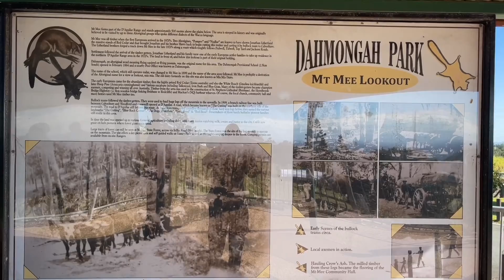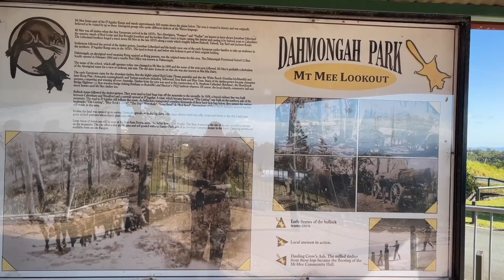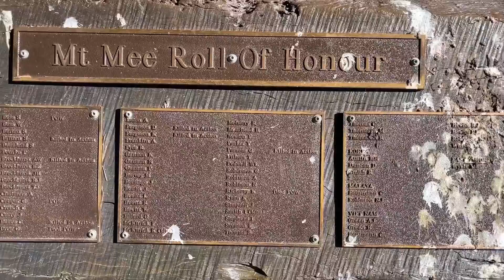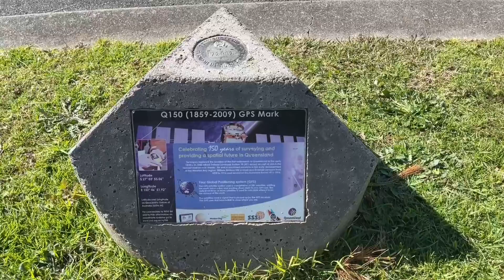布里斯班远郊乡村一游